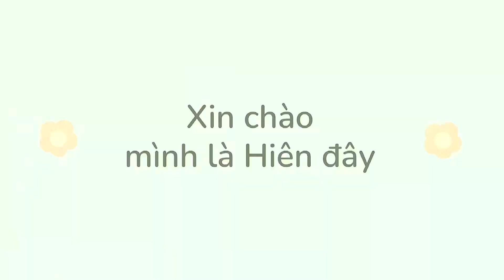Day by Day | Cách làm vòng hoa Giáng Sinh | Hiên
Mùa mình yêu thích trong năm đến rồi, năm nay tiện thể làm đồ trang trí đem bán luôn ở tiệm hoa. Ai muốn thử sức cũng có thể xem clip để tự làm nha 🎄